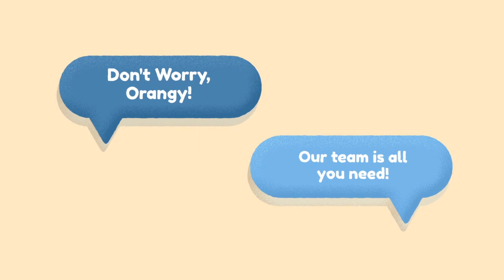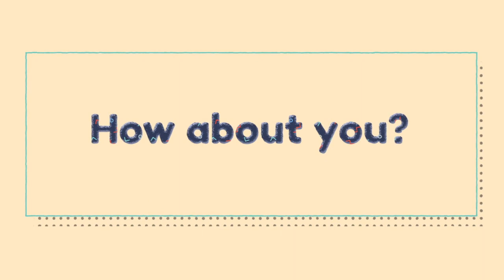Meet Orangy..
Together let's script a successful story..